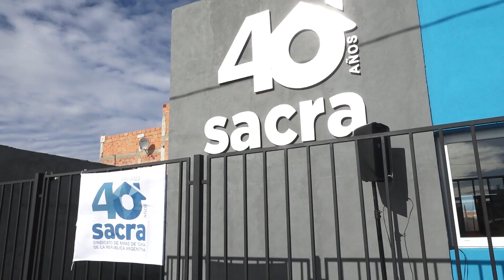María Lucila Colombo - Secretaria General Sacra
La gobernadora Alicia Kirchner encabezó la inauguración de la obra que surge del trabajo conjunto entre el Instituto de Desarrollo Urbano y Vivienda y el municipio de Río Gallegos. Se trata del espacio edilicio donde se trabaja para la inclusión y ampliación de derechos de las mujeres, de una forma colectiva y organizada.
La finalidad de la obra surge de la labor entre el Gobierno provincial, a través del IDUV, y el municipio de Río Gallegos. El Sindicato de Amas de Casa de la República Argentina (SACRA) cuenta con la sede en Santa Cruz y trabaja para dar una respuesta colectiva, solidaria y organizada a las mujeres; potenciar las oportunidades y construir herramientas de inclusión y ampliación de derechos.

La gobernadora Alicia Kirchner encabezó la presentación acompañada de la secretaria general del SACRA a nivel nacional, María Lucila Colombo; la ministra de la Igualdad, Agostina Mora; y la presidenta del IDUV, María Grasso. Acompañaron, además, la secretaria general del SACRA en Santa Cruz, Estrella Cortés, el intendente de Río Gallegos, Pablo Grasso; y autoridades provinciales y municipales.

Durante el encuentro, las autoridades realizaron el tradicional corte de cintas y posterior descubrimiento de placa alusiva para dejar inaugurado el edificio ubicado en la Calle 52 del Barrio Santa Cruz, entre las Calles 35 y 39.

“Estoy emocionada por encontrarme en esta inauguración con todos ustedes. Siempre trabajé fuerte en todo lo que tiene que ver con la mujer y con el Sindicato de Amas de Casa y junto a otras compañeras llevamos el programa a distintos puntos del país, donde se trabaja por los derechos y la igualdad”, aseveró Alicia durante el acto.

La primera mandataria santacruceña destacó el inicio del Sindicato y valoró que “lo fuimos haciendo de a poco con convicción y trabajo” y marcó: “Hoy lo logramos trabajando en equipo ya que, si no hay equipo, no hay transformación de la realidad, por eso, necesitamos muchas ramas solidarias para que las mismas lleguen a todos lados”.

“Hoy tienen su lugar y, como digo siempre, vamos por más, como decía Néstor Kirchner; es lo que abre las distintas avenidas de la patria”, agregó.

Para cerrar, instó a continuar trabajando con “compromiso, convicción, trabajo colectivo y siempre amor hacia los otros y las otras, que cada mano extendida, sea una mano para trabajar juntos”.

La secretaria general del SACRA a nivel nacional, María Lucila Colombo, manifestó el orgulloso y agradecimiento: “Sabemos muy bien lo importante que es tener nuestra casa que es de todos, porque cada una de nosotras cuidamos nuestra casa”.

Asimismo, Colombo comentó que en esta sede nueva no sólo van a brindar cursos de capacitación, también van a tener encuentros. “Vamos a construir derechos y oportunidades, porque es lo que nos merecemos, lo que queremos, lo que sabemos que sirve, construir comunidad como hacemos con nuestras familias”, afirmó.

La secretaria General del SACRA Santa Cruz, Estrella Cortés, por su parte, expresó “estamos emocionadas de poder tener hoy nuestro espacio, fue una lucha colectiva, donde podemos capacitarnos y trabajar juntas ya que hay mucho por hacer”.

Al hacer la inauguración del edificio luego de 40 años del inicio del Sindicato, “vimos cada detalle de cómo iba a ser la Sede y planificamos empezar con capacitaciones de: panadería, repostería y gastronomía y luego pasado el invierno, haremos forestación”.

Sobre el SACRA

El SACRA nació el 12 de marzo de 1983 en Tucumán y se organizó en todas las provincias argentinas, siendo el lanzamiento de la filial en Santa Cruz el 26 de octubre del 2011. Desde su fundación, propuso e impulsó una ley de Jubilación para las Amas de Casa que, gracias a la moratoria previsional implementada en 2003 bajo la presidencia de Néstor Kirchner, cerca de 2 millones de mujeres pudieron jubilarse.

FUENTE: AMA Santa Cruz